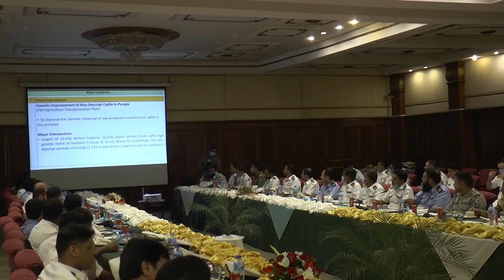DGPR report about CM Usman Khan Buzdar Reception to the delegation of Navy war College